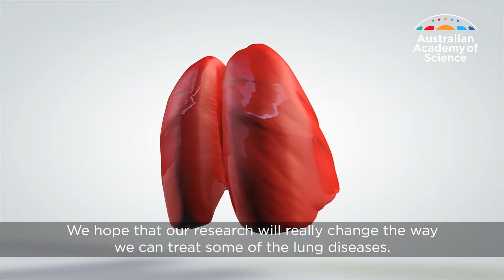Inspiring young women to pursue a career in science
'What is really inspiring is that it's just an infinite quest of finding how things work.'

Dr Marie-Liesse Asselin-Labat of the Stem Cells and Cancer Division, The Walter and Eliza Hall Institute of Medical Research is the 2018 recipient of the Australian Academy of Science Nancy Millis Medal for Women in Science.